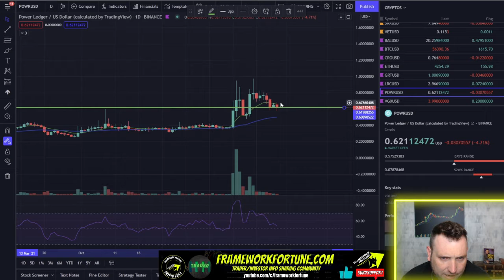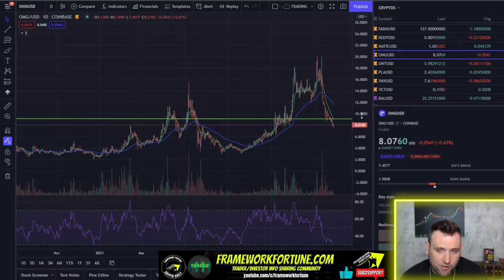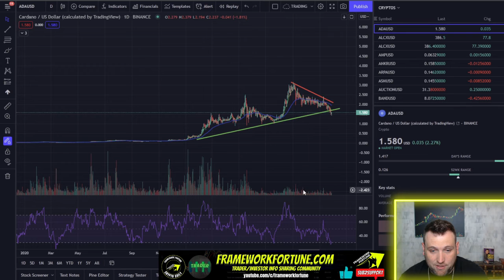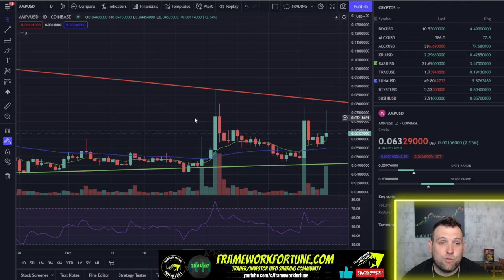CRYPTO ANALYSIS UPDATE 11-28-21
Join me for live crypto altcoin day trading on Coinbase pro! Every week in the evenings I will be doing live crypto trading in a mission to give some lessons on trading cryptocurrency for beginners!
In the live stream trading, I am trading with real money on a real account with real cryptos, all while giving live commentary and bitcoin, Ethereum, and altcoin chart analysis. We take a look at top altcoins in 2021 looking for the next big altcoin breakouts that are tradeable on Coinbase & Coinbase Pro! Also, be sure to check out the Daily Crypto Analysis with the Bitcoin and Altcoins Daily Crypto Updates! I've been trading stocks for 7 years, and I apply my technical analysis and day trading experience to altcoins, so if you are trying to learn how to trade crypto, you are on the right channel!

Today's Bitcoin and Altcoins update we take a look at cryptocurrency trading chart analysis for Bitcoin, Ethereum (ETH) and Cosmos (ATOM) among other altcoins.